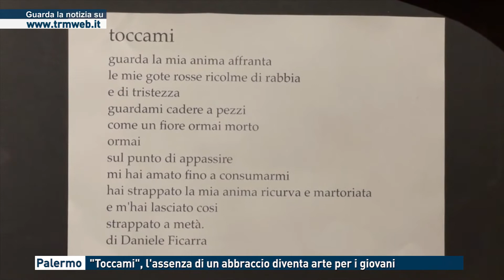Palermo - "Toccami", l'assenza di un abbraccio diventa arte per i giovani